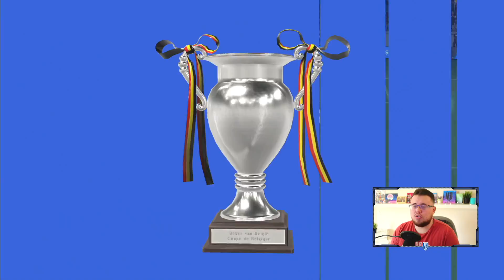PÓLFINAŁ PUCHARU BELGII! 🔥 [#21/S2] HISTORIA ZAPATY /N3jxiom